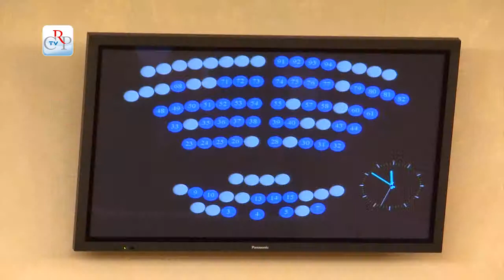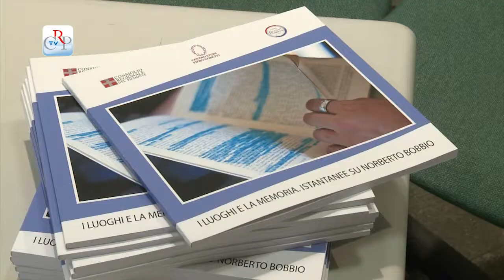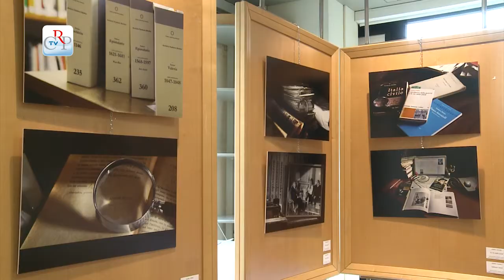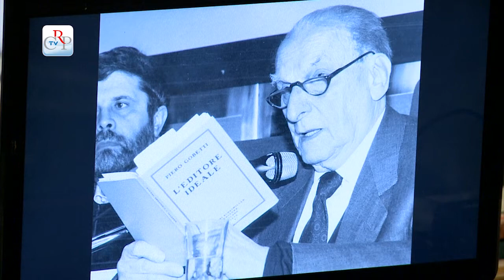CrpTv n.12 del 14 aprile 2014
La seduta dell'8 aprile
Ricordare Norberto Bobbio

Nella seduta dell'8 aprile il Consiglio regionale ha approvata all'unanimità dei votanti la legge che abolisce il contributo annuale dei gruppi consiliari.

PRIMO PIANO

01) Funzionamento dei gruppi consiliari
E' stata approvata l'8 aprile la proposta di legge n. 389, "Abolizione del contributo annuale per il funzionamento dei gruppi consiliari". Il provvedimento prosegue il percorso intrapreso dal Consiglio regionale del Piemonte per il maggiore contenimento dei costi della politica a cominciare dalla prossima, imminente, legislatura.

IN BREVE

02) Ricordare Norberto Bobbio
Rendere omaggio a una vita dedicata allo studio, alla cultura ed all'impegno civile. È l'obiettivo della mostra "I luoghi e la memoria. Istantanee su Norberto Bobbio", promossa dal Centro sudi Piero Gobetti, e ospitata nella Sala incontri dell'Ufficio relazioni con il pubblico del Consiglio regionale fino al 14 maggio. In rassegna lo opere e i progetti di quattro fotografi Bruno Gallizzi, Candida Rolla, Dafne Cimino, Andrea Addario. In omaggio al grande filosofo della politica e teorico del diritto torinese, anche il convegno "Interrogando Bobbio a dieci anni dalla morte" ospitato a Palazzo Lascaris.